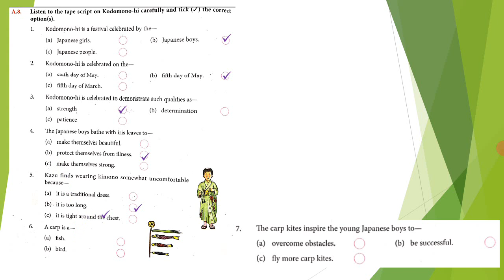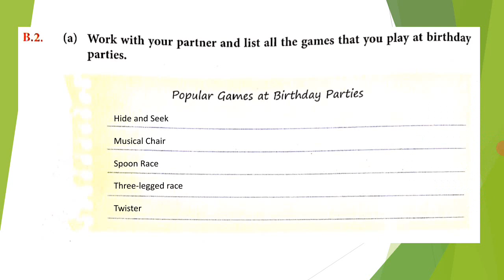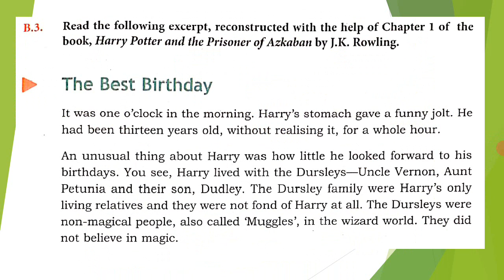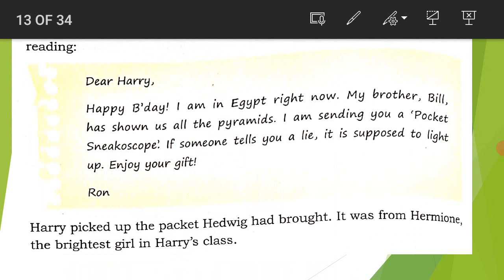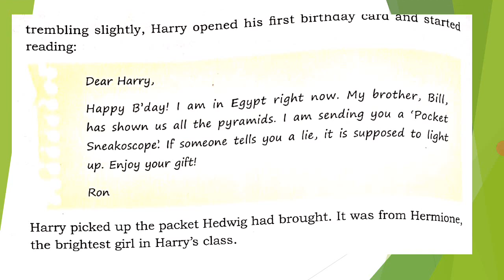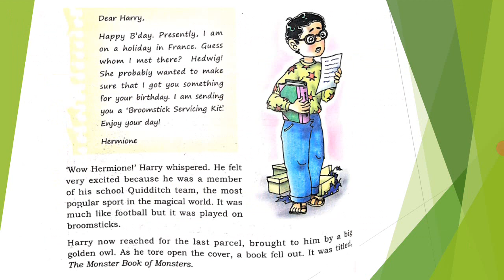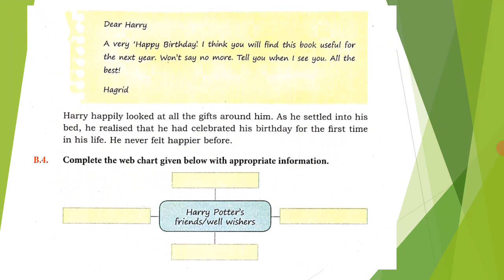Class 6 English MER Unit 1 Part 3